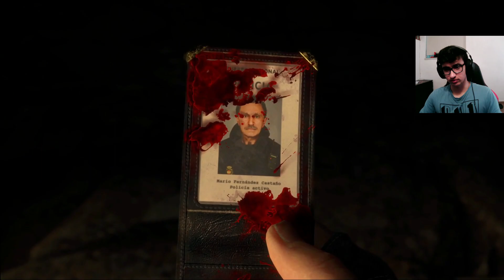THE RESIDENT EVIL 4 DEMO IS MADNESS!!! (THIS ZOMBIES ARE CRAZY)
THE DEMO FOR RESIDENT EVIL 4 GAME IS ACTUALLY MAD!!!

Hello fellow creatures In this video, we're going to be playing the resident evil remake demo! If you're a fan of the resident evil series, be sure to check it out!
We'll also be discussing the Resident Evil 4 game, which is a great game, If you're unfamiliar with the Resident Evil series, then be sure to check out our Resident Evil 4 demo. This demo will give you a taste of the mayhem that awaits you in the full game! Whether you're a seasoned Resident Evil fan or you're new to the series, this video is a must-watch!